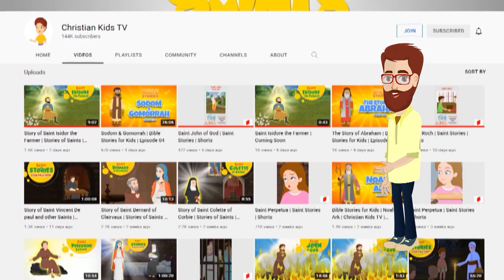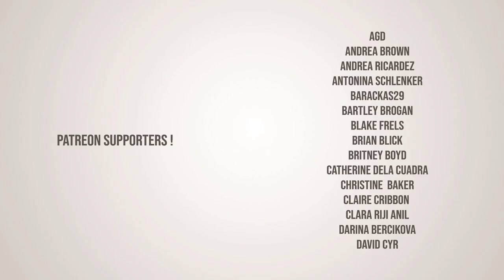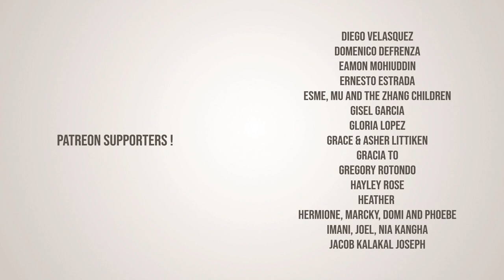Saint Hermenegild | Stories of Saints | Episode 198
Saint Hermenegild | Stories of Saints

Saint Hermenegild (died 586 AD) was a Visigothic prince who became a Christian and was martyred for his faith. He was the son of King Leovigild of the Visigoths, who ruled over much of what is now Spain and Portugal.
Hermenegild converted to Catholic Christianity and was baptized by the bishop of Seville. This caused a rift between him and his father, who wanted him to remain an Arian. Hermenegild's father imprisoned him and tried to force him to renounce his faith, but Hermenegild refused. He was eventually executed for his beliefs.
Hermenegild is venerated as a saint by the Catholic and Orthodox churches. He is considered a model of courage and steadfastness in the face of persecution for one's faith. His feast day is celebrated on April 13th.